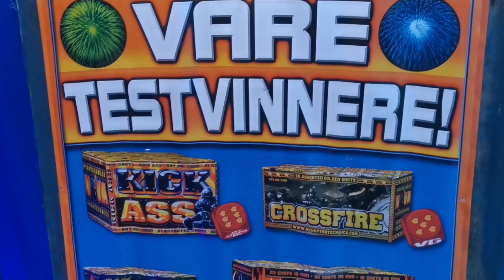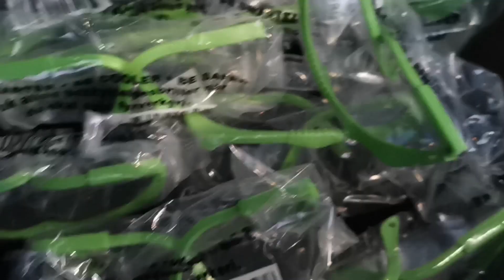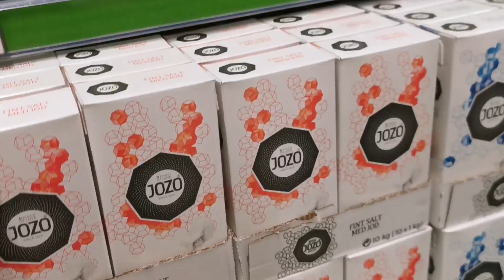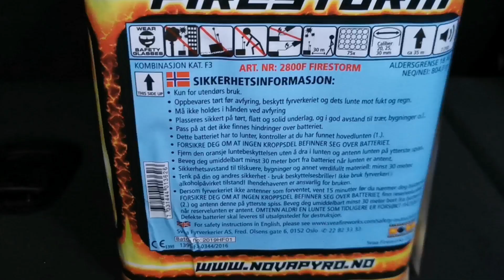🇧🇻 How We Celebrate New Year In Norway/New Year 2022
HOW WE CELEBRATE NEW YEAR IN NORWAY

In Norway, friends and families used to gather together to bring in New year, dressed up in suits and dresses. You will be hearing clinking of glasses with champagne or with wine accompanied by saying loud “Skål” which means “cheers” while maintaining eye contact with each other.

Our hearts always melt with happiness when family and friends celebrate New Year’s Eve and join us to welcome New Year’s Day.  For us, this is the start of our pursuit of happiness for the year. While we celebrate this day with family and friends, we feel that we attain happiness right on the first second, minute, hour and day of the year.

Food and drinks. In Norway, New Year’s dinner can be a formal event. So wine glasses and fine dining utensils are used. A turkey meal is usually served. And others eat “Pinnekjøtt” which is a meat of sheep that is dried and salted but this one is more associated with Christmas celebration.

But we celebrated this occasion in our way this year. Asian food was served on the table. Every food was our lucky food.

Fireworks. Here in Norway, private individuals like us may only set off smaller fireworks between 6pm and 2am on New Year’s Eve. We don’t mind spending a bit to buy fireworks as part of our tradition to welcome New Year. Children get sparklers, we have to put on protective eyewear which we get along with the fireworks that are bought. Fireworks display for us always look spectacular.

And in Norway, we used to say these phrases, ‘Godt nytt år, takk for det gamle“ which means (Happy New Year, thank you for the past one).

We could have celebrated the New Year in a place where we can watch grandiose fireworks display, buy food that are especially served on special occasions like this, and just spend this time with our ownselves.

But we choose to celebrate New Year in our home. We choose to continue our yearly tradition by welcoming New Year on the New year’s Eve with 3 F`s:

Fireworks

And that is how we celebrate New year in Norway. We wish you all the best to come your way. Happy New Year!